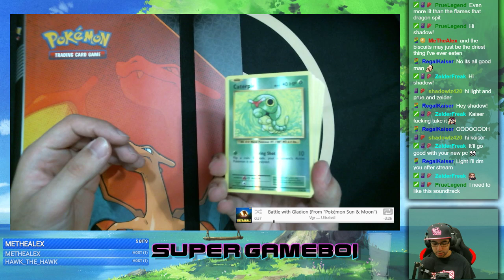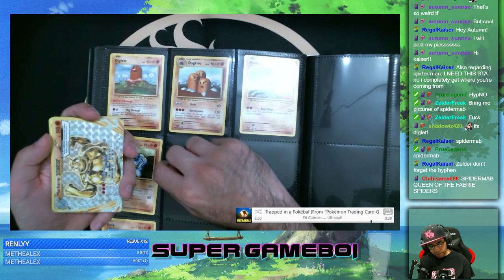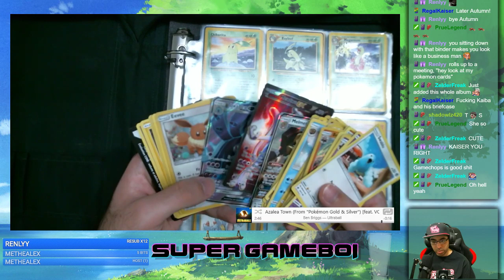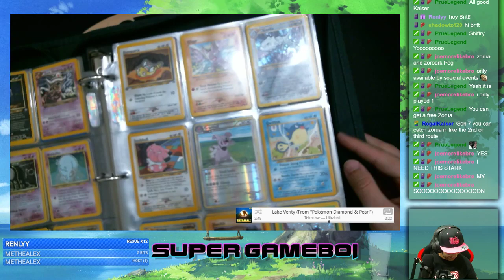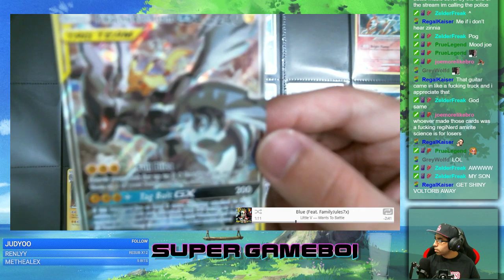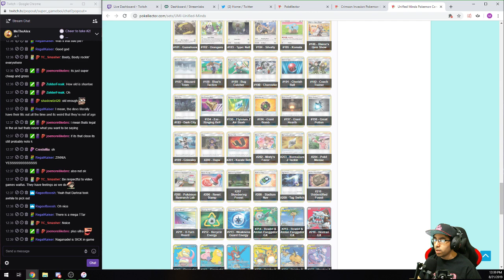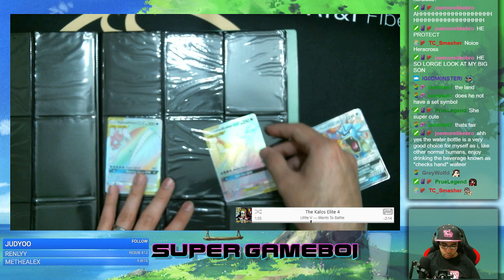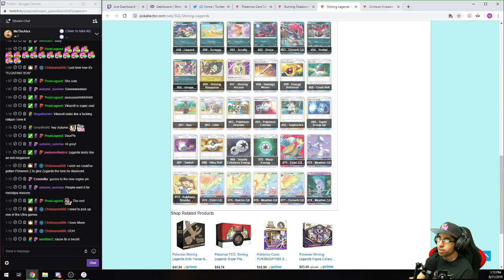Pokemon TCG Collection Part 2 | Twitch Stream